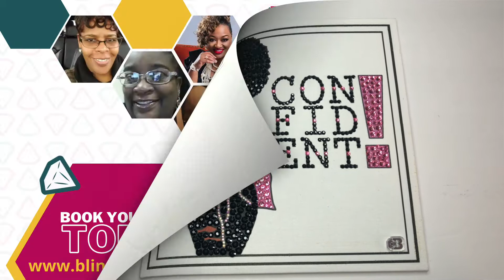Confident - Pink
Featured Kit: Confident - Pink

Bling and Bond® was created to assist BLING lovers as they host group “bling parties” (rhinestone artwork) with their friends, families, co-workers, women’s ministries, etc.

All materials needed for attendees to create fabulous, blingy works of art are provided.

Parties can be hosted in person or online based on the host’s preference.
Individual kits can be purchased for a party of 1!